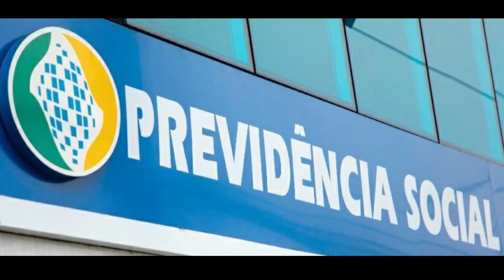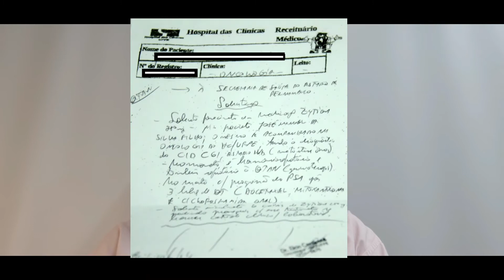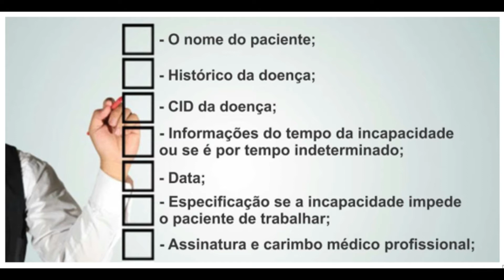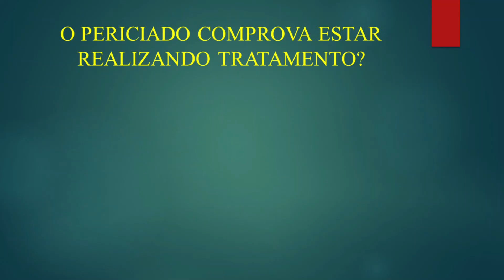Como fazer o laudo perfeito para o INSS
Para saber como fazer o laudo perfeito para o inss é preciso que você saiba as perguntas que o inss quer que seja respondida pelo perito. Isso independe da perícia ser no INSS, na Justiça em todos os fóruns, trabalhista, previdenciário, civil e até criminal, na maioria das vezes as perguntas são as mesmas e as respostas devem ser as mesmas.
Se o laudo médico não for produzido com base nas respostas das perguntas o seu laudo vai ser ruim.
Veja por exemplo:
O INSS pergunta: Qual é a profissão do autor?
Isso deve constar do laudo, mais ou menos assim. A paciente é auxiliar de limpeza.
Porque isso é importante.
Lembre-se que o auxílio doença julga a incapacidade laborativa e se a incapacidade for nos braços provavelmente não poderá auxiliar na limpeza.
Outro exemplo:
O segurado comprova estar realizando tratamento?
O laudo precisa descrever minuciosamente o tratamento que está sendo ministrado ao paciente.
Último exemplo:
Qual o grau da intensidade das patologias?
O laudo deve informar claramente qual é o grau da doença.
Seu advogado deve conhecer todas as perguntas que serão feitas ao perito do INSS para cada morbidade (doença)
E lembre-se que doença não é incapacidade laborativa. Algumas doenças que geram dor, mas, dor não incapacita para o trabalho. Isso é preciso saber para não sofrer uma derrota irreversível da perícia do INSS

Canal. Verdade e Mentiras do INSS